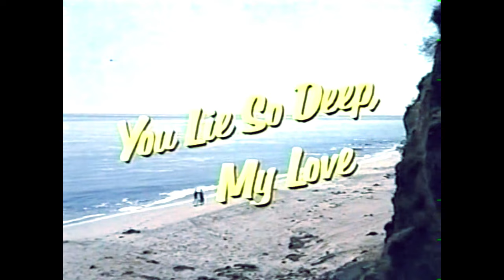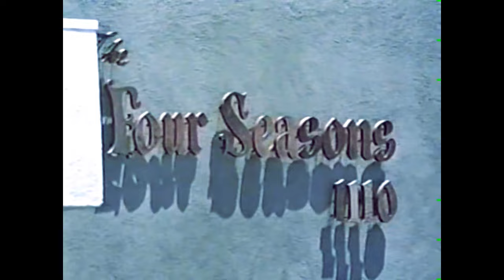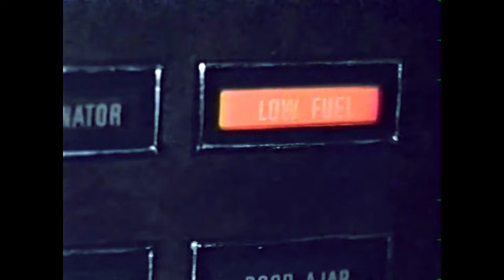You Lie So Deep My Love (Drama) ABC Movie of the Week - 1975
Genre: Suspense

Logline:  A disturbed man wants his girlfriend's love and his wife's money, and will stop at n

"You Lie So Deep, My Love" a selection from the 1975 Season ABC Movie of the Week. It might be a forgotten film, but the title phrase taps into a timeless theme of romantic betrayal.

The TV movie "You Lie So Deep, My Love" from 1975, directed by David Lowell Rich, does not appear to be explicitly based on a true crime story. The plot revolves around a man's extreme measures to secure both his girlfriend's love and his wife's wealth, contemplating murder as a means to this end. The screenplay was written by Robert Hamner, and there's no indication from the sources reviewed that it was directly inspired by actual events. The story is a dramatic and crime-focused narrative, exploring themes of greed, betrayal, and the dark side of human nature, typical of many fictional dramas of its time.

 "You Lie So Deep, My Love" was not adapted from a book, play, or true story. The film, categorized under crime genres, seems to be an original screenplay produced for television.

While "You Lie So Deep, My Love" involves themes of betrayal, greed, and contemplated murder, specific references to it mirroring real-life crimes aren't readily available. The plot centers around a man willing to kill for love and money, a narrative that, unfortunately, can find parallels in a multitude of real-life cases. However, without a direct connection or acknowledgment from the creators, "You Lie So Deep, My Love" is treated as a fictional story designed for entertainment, reflecting general crime drama tropes rather than specific events.